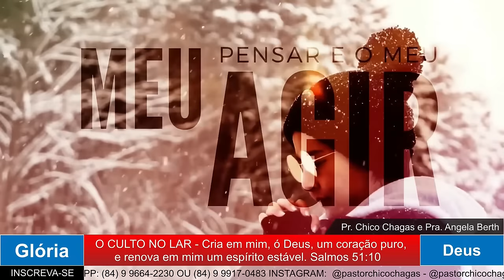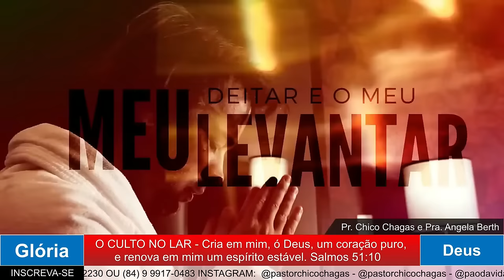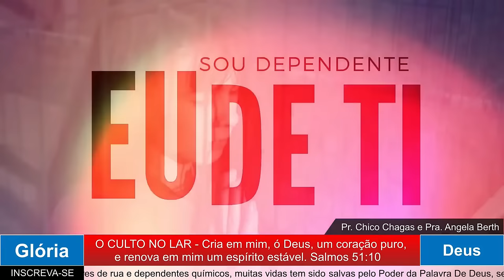PALAVRA PODEROSA DE DEUS COM O PASTOR CHICO CHAGAS